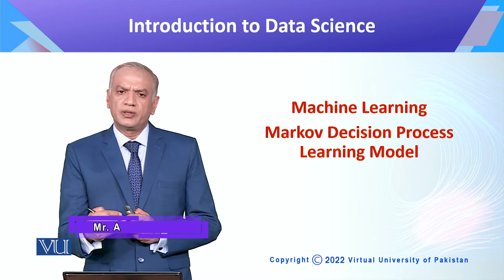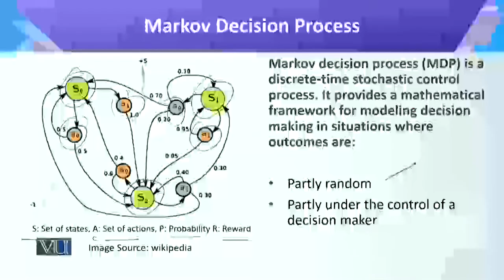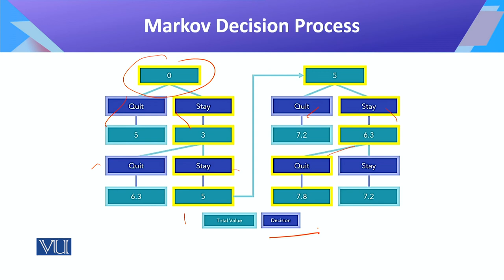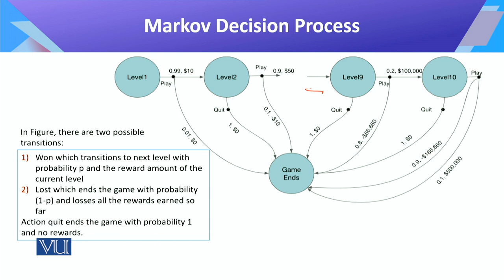CS442_Topic103 | Introduction to Data Science